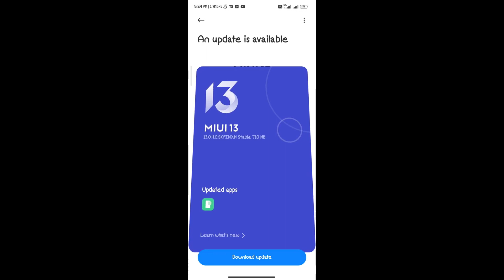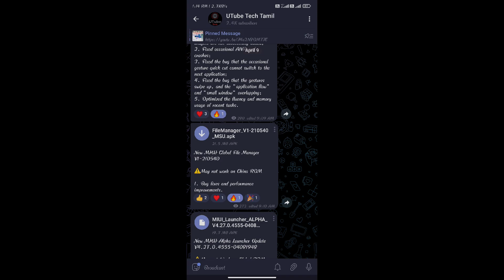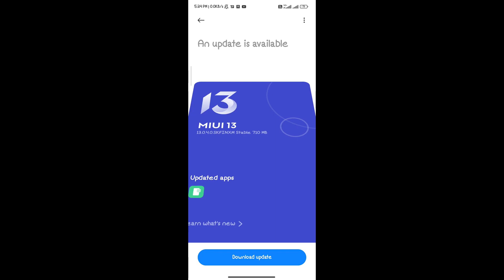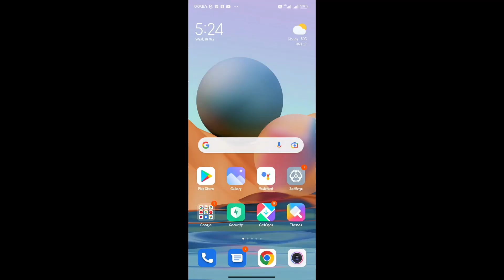MIUI 13 Update உங்க Mobile-க்கு வருமா? | First Batch & Second Batch Device List | Tamil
MIUI 13 Second Batch List: Global MIUI 13 eligible devices [Updated]

If You Wish To Help Our Channel:
***UPI:kamalworld135@oksbi***